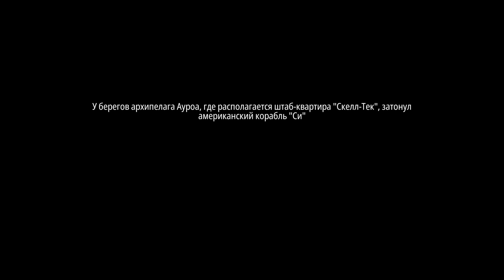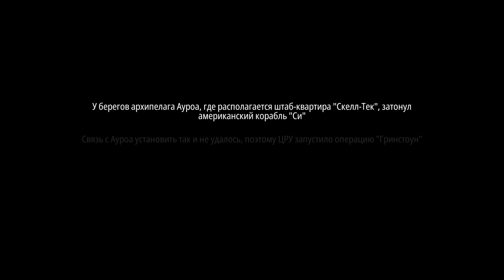GHOST RECON: Breakpoint ➤ Прохождение #1 ➤ ЖЕСТОКАЯ УТОПИЯ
Это Прохождение игры Tom Clancy’s Ghost Recon Breakpoint на Русском языке на PC (ПК).

В Tom Clancy’s Ghost Recon Breakpoint вам также предстоит сыграть за Призрака - оперативника элитного спецподразделения США, который оказался в тылу врага. В этот раз инструктажа не будет. Как и возможности выйти на связь. На архипелаге Ауроа расположена база компании Скелл-Тек, где разрабатывается высокотехнологичное оборудование. Вместе с группой вы были отправлены сюда для выполнения разведывательной операции, но ваш вертолет сбили. Управление корпорацией захвачено, и технологии попали не в те руки. Остров находится под контролем отряда "Волков", состоящего из бывших оперативников спецподразделения, которые теперь действует в чьих-то преступных интересах. Волков возглавляет полковник Коул Д. Уокер, с которым вы когда-то сражались вместе. Дроны Скелл были перепрограммированы и превратились в опасное оружие. Волки готовы пустить их в ход, не считаясь с потерями.

00:00:00 – Начало видео
00:00:50 – Начало игры
00:02:15 – Создание персонажа
00:04:40 – Крушение, поиск выживших
00:30:33 – Добраться до выживших призраков
00:43:14 – Найти способ выбраться с острова
00:46:21 – Завершение видео